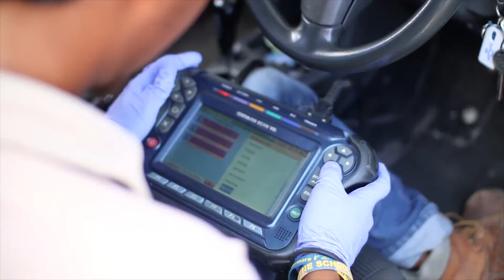Esther Byer Suckoo - On skills development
Senator Dr. Esther Byer Suckoo believes skills development, also known as technical and vocational education and training (TVET), is just as important as academics.